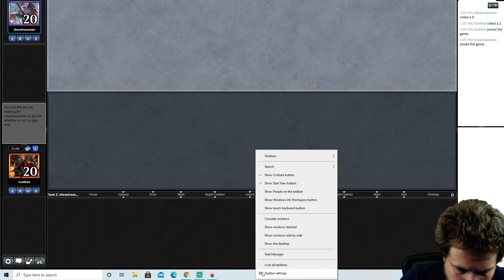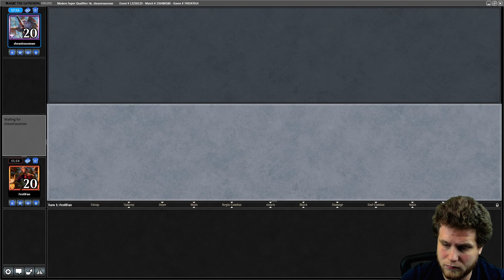Modern Super Qualifier with Sultai Reclamation! (Round 1)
Today I am bringing you the start of my attempts to qualify for the Kaldheim Championship in late March! Could I do it on the first try?!

Decklist:

1 Search for Azcanta
4 Uro, Titan of Nature's Wrath
1 Abrupt Decay
4 Fact or Fiction
2 Breeding Pool
3 Force of Negation
4 Growth Spiral
1 Nexus of Fate
4 Remand
2 Wilderness Reclamation
1 Castle Vantress
2 Field of the Dead
1 Forest
4 Fatal Push
1 Field of Ruin
4 Misty Rainforest
3 Mystic Sanctuary
3 Cryptic Command
4 Polluted Delta
2 Scalding Tarn
1 Snow-Covered Swamp
1 Snow-Covered Forest
1 Snow-Covered Island
1 Life from the Loam
1 Zagoth Triome
1 Overgrown Tomb
1 Watery Grave
2 Island

1 Damnation
3 Aether Gust
2 Ashiok, Dream Render
1 Elder Gargaroth
1 Heartless Act
1 Assassin's Trophy
2 Ravenous Trap
3 Veil of Summer
1 Bloodchief's Thirst